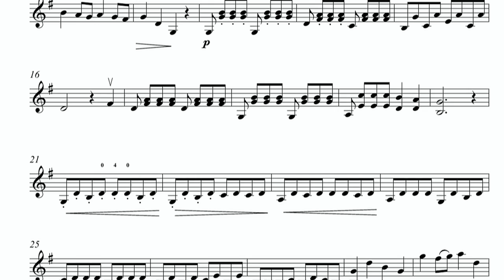Nikolic - Violin Concertino in G Major (arranged for Two Violins)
Petar Nikolic Concertino in G Major (In Old Style). Arranged and performed by Duo Klier: Talia Ramos and Pablo Castro, violins.

Product Description:

Composer: Nikolic, Petar
Work title: Concertino in G Major, In Old Style
Type of composition: Concertino
Movements/sections: 1
Number of pages: 2
Arrangement: 2nd violin accompaniment
Skill level: Basic

LEVELS
• B: Basic (Beginner-Grade2)
• I: Intermediate (G3-5)
• A: Advanced (G6-8)
• E: Expert (G8+)